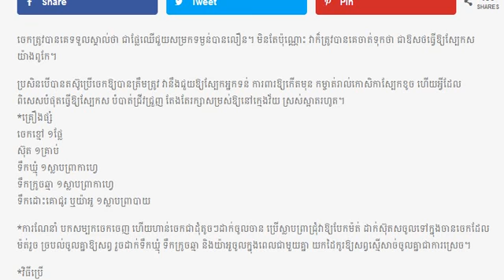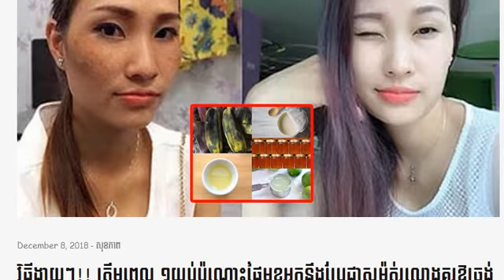វិធីងាយៗ!! ត្រឹម​ពេល ១យប់​ប៉ុណ្ណោះ​ផ្ទៃមុខ​អ្នក​នឹង​ប្រែជា​ស​ម៉ត់​រលោង​គួរឱ្យ​ចង់​ស្ទាប​អង្អែល